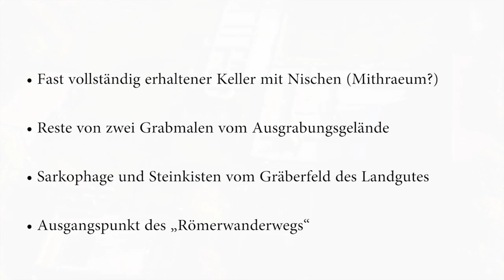villa rustica in Wachenheim an der Deutschen Weinstraße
Römisches Landgut an der Deutschen Weinstraße. Freilichtmuseum.